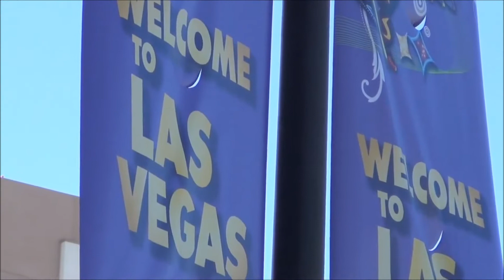TOYOTA - MOTOR TREND AUTO SHOW 2012 Las Vegas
TOYOTA AT MOTOR TREND INTERNATIONAL AUTO SHOW 2012 Las Vegas DISCLAIMER - Due to factors beyond the control of FixitAngel, it cannot guarantee against unauthorized modifications of this information, or improper use of this information. FixitAngel assumes no liability for property damage or injury incurred as a result of any of the information contained in this video. FixitAngel recommends safe practices when working with power tools, automotive lifts, lifting tools, jack stands, electrical equipment, blunt instruments, chemicals, lubricants, or any other tools or equipment seen or implied in this video. Due to factors beyond the control of FixitAngel, no information contained in this video shall create any express or implied warranty or guarantee of any particular result. Any injury, damage or loss that may result from improper use of these tools, equipment, or the information contained in this video is the sole responsibility of the end user and not FixitAngel nor any of it’s subsidiaries. All links in the description are affiliate links. if you would like to support this channel. purchase any of the product links. i get a little commission from each purchase. thank you